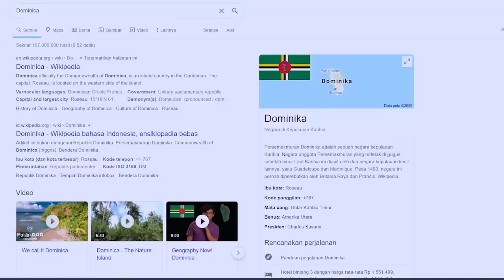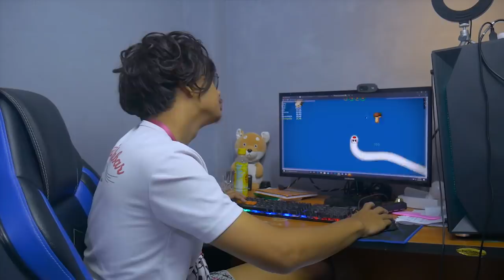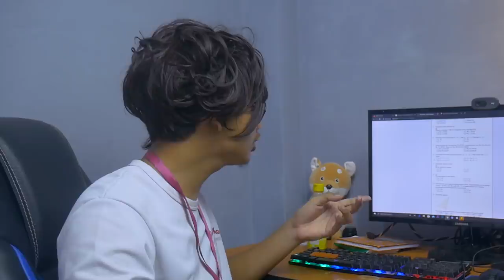OMING KAGET AGES JADI PINTER